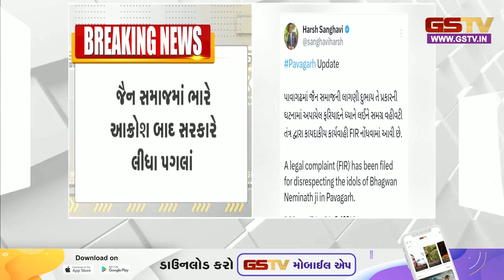પાવાગઢમાં પૌરાણિક જૈન મૂર્તિઓ ખંડિત કરવા મામલે નોંધાઈ પોલીસ ફરિયાદ